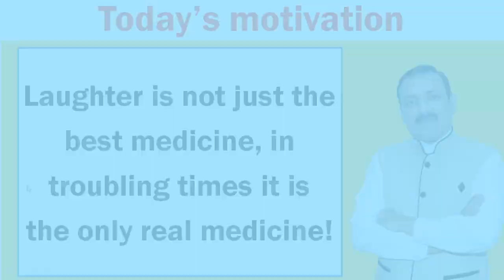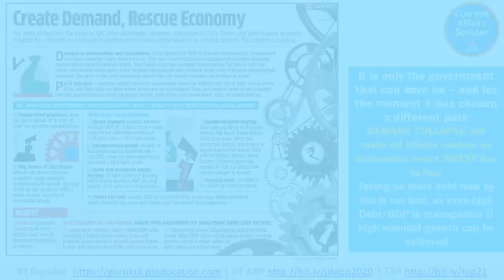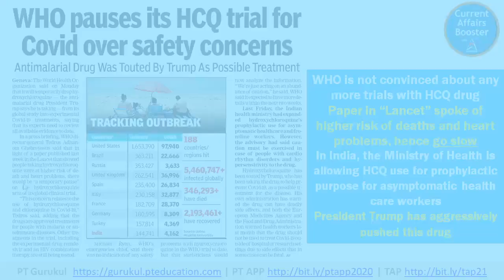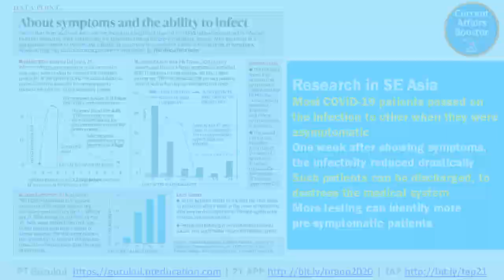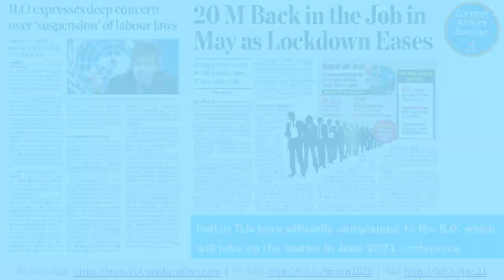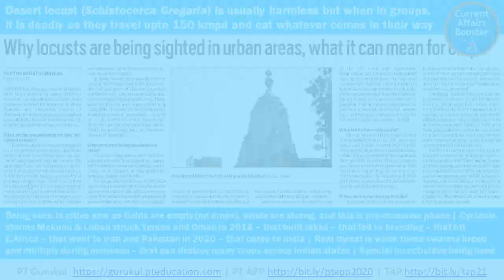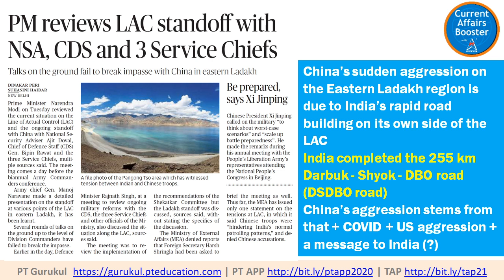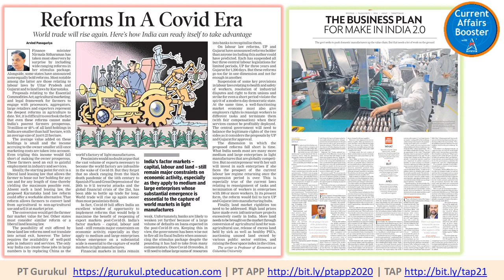Current Affairs Booster - Session 50 - UPSC, MBA, Professional Learning, Govt. exams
SEASON 2 - Namaste students and welcome to Current Affairs Booster - Session 50 - UPSC, MBA, Professional Learning, Govt. exams

- CA Boosters - Season 2 started 03-Feb 2020, and will have 60 sessions in all
- We will bring 5 sessions per week. Useful for all competitive exams and self-learning